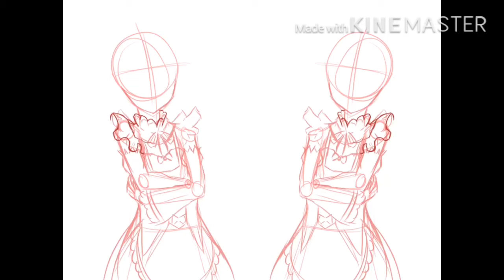20 Day OC Challenge || Day 6: Cosplaying || Gacha Life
I'm actually proud of the drawing and I'm serious, I'm going to be making that GLMV but the chances of me posting it today is slim qwq

Also I forgot to put this in the video but my friend Alvina gave me the idea to make them cosplay as Rem and Ram so
Go check her out she does good singing qwq